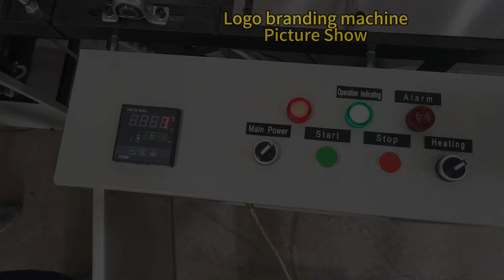Hot Sale Logo Branding Machine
This machine is specially designed for customizing logos on wooden tableware. It can adjust the parameters according to the pattern you designed. Please rest assured that our machine quality is very good.